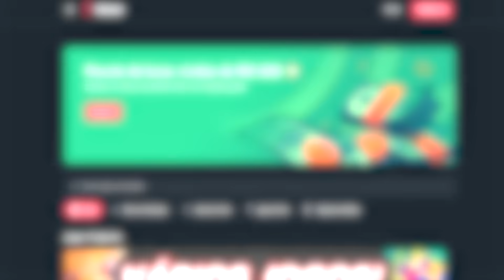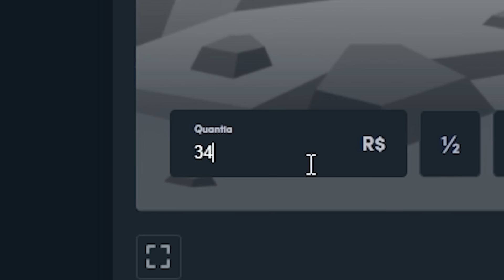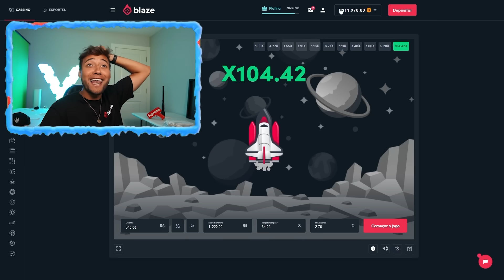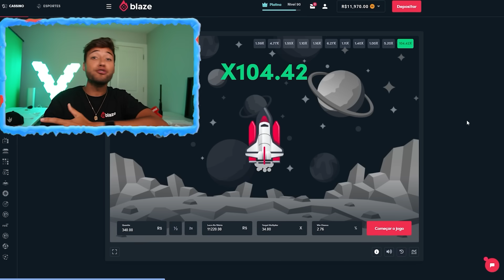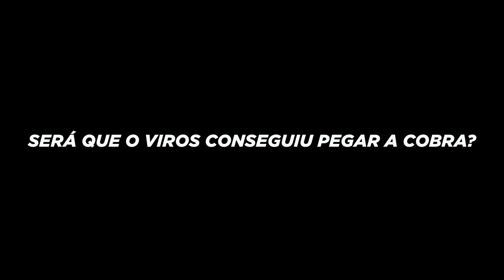PESCANDO PEIXES MONSTROS no LAGO com REDE de PESCA *tarrafa*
► E ai meus inscritos tudo certo? Eu sou o Viros e hoje pessoal, gravei um video tentando pescar peixes montros com uma rede de pesca, usando uma tarrafa

- Canald e Cortes: @cortesdoviros